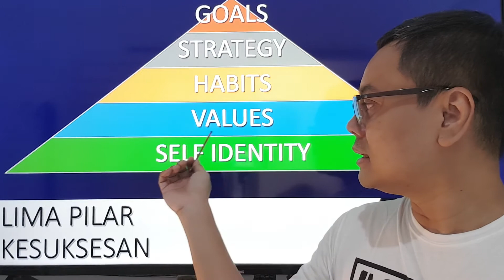Sukses Jati Diri - part 3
Sekolah Jati Diri